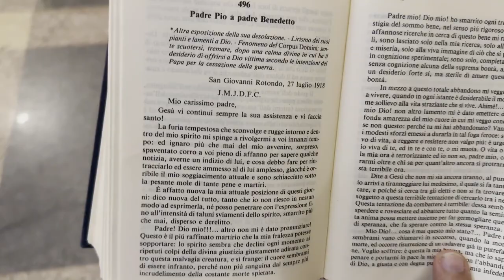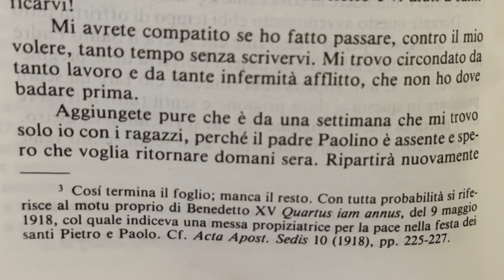Padre Pio si offre vittima per la fine della prima guerra modiale